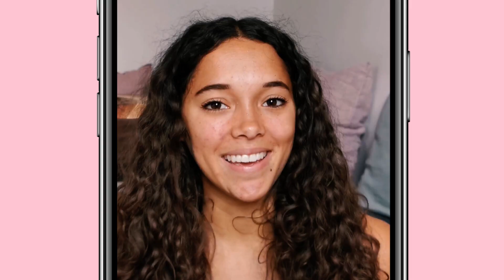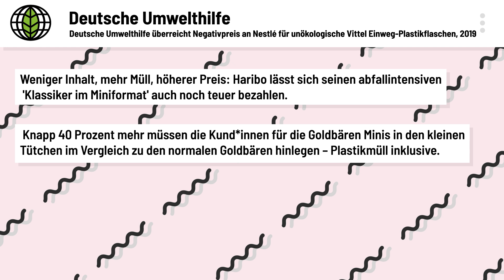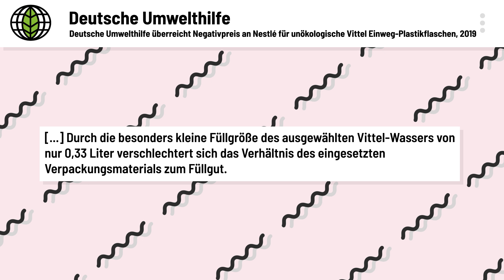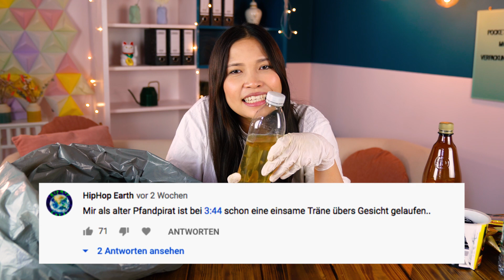ich will weniger MÜLL kaufen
Verpackungsmüll nervt! 😓 🗑  Findet Hazel jedenfalls. Eigentlich möchten wir ja weniger verschwenderisch sein, aber wie soll man im Konsum-Dschungel noch den Überblick behalten? Material, Farbe, Etikett. Verschiedene Eigenschaften lassen erkennen, ob eine Verpackungen eher gut oder eher schlecht zu recyclen ist. Das sind zumindest schon einmal Anhaltspunkte!

🌿 ♻️ 🌳 Hazel hat sich schlau gemacht und zeigt in ihrem Abfall-Haul, welche Arten von Verpackungen man schon beim Einkauf vermeiden kann. Minimalismus und Recycling fängt nämlich schon im Supermarkt an! Außerdem ist ihre Zerowaste-Kollegin Vio von @ozon dazugeschaltet mit selbst getesteten Extra-Tipps zur Müllvermeidung und -trennung.🤓 ✅

Produkte:
00:00 - Intro
02:20 - HARIBO Goldbären Minis
03:25 - Vittel Kids 0,33L
05:37 - Maggi Magic Asia Noodle Cup
07:28 - Hohes C PLUS
08:00 - Volvic Bio Rooibos Tee
08:27 - Oatly Hafer Drink
09:30 - Maiskolben in Plastik
10:44 - Outro

Dardan ft. Xiara - Genauso
Aiyo - Vivid Dreams
BTS - Dynamite
RIN - Ljubav

YEAH! Wir gehören auch zu funk. Schaut da mal rein